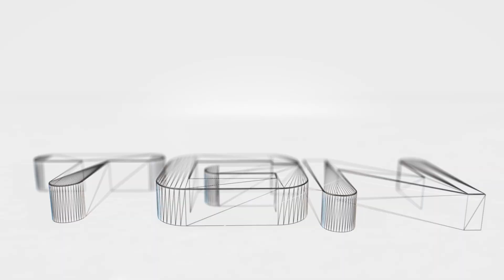"Gun Game Master!" - Gun Game Live #1 - COD Ghosts